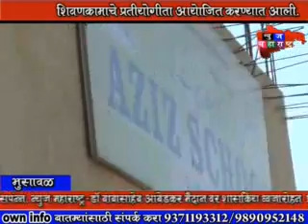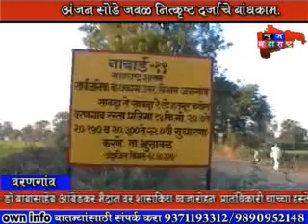FINAL NEWS ON 27 01 16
१]उत्तर महाराष्ट्रात प्रजासत्ता दिन उत्साहात साजरा करण्यात आला तसेच विविध  ठिकाणी विविध कार्यकर्माचे आयोजन हि करण्यात आले.
२]वरणगाव मध्ये चालू असलेले पुलाचे काम थाबवण्यात आले.
३]जळगाव जामुद मध्ये प्रजासत्ता दिन उत्साहात साजरा करण्यात आले.
४]भुसावळ शहरात सेवा बाल रुग्णालय चे उद्घाटन करण्यात आले.